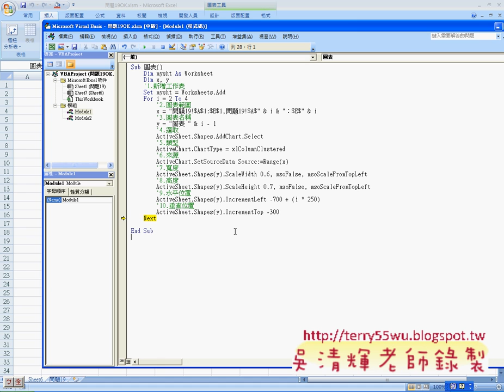07_問題19程式設計說明(EXCEL VBA自動化 吳老師)